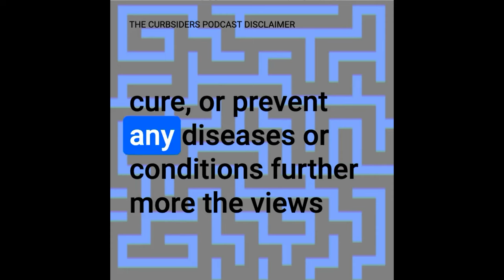#434: Ur-INe for Recurrent UTI?! with Dr. Kellen Choi, DO AKA The Bladder Teacher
It’s NOT Always a UTI!

Sounds like another UTI but it could be more than that! Time to explore the entire pelvic floor and see what more you can treat. School’s in session with the Bladder Teacher,  Kellen Choi, DO from the University of Louisville @KellenChoi